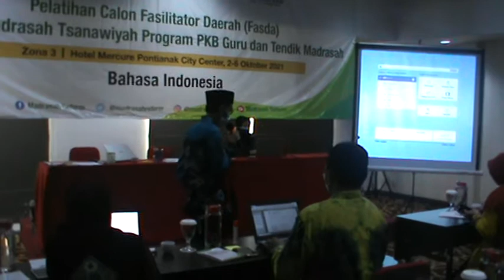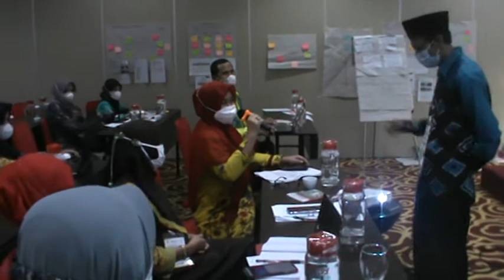Guru Idolaku di Pelatihan Fasda Bahasa Indonesia 3 A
Assalamualaikum wr.wb.